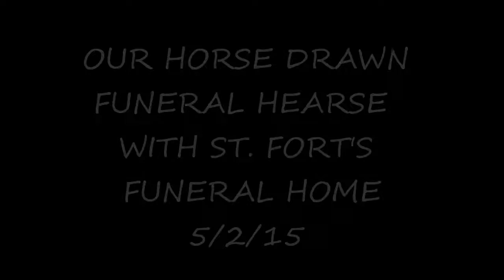ST FORT'S FUNERAL 5 2 15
Horse Drawn Funeral Hearse with St. Fort's Funeral Home.
For information on our horse drawn hearse:
facebook.com horse drawn funeral west palm